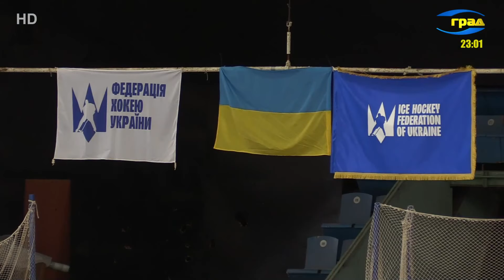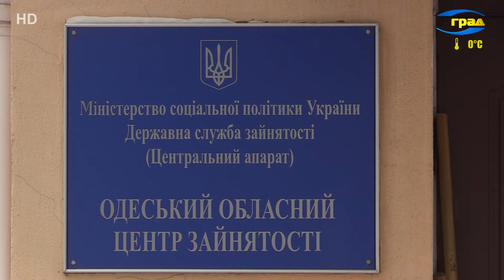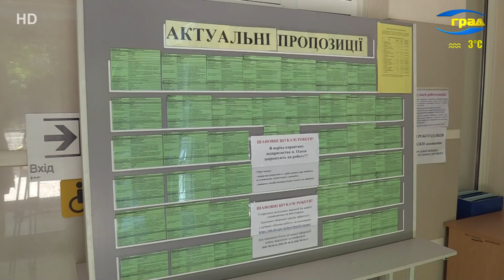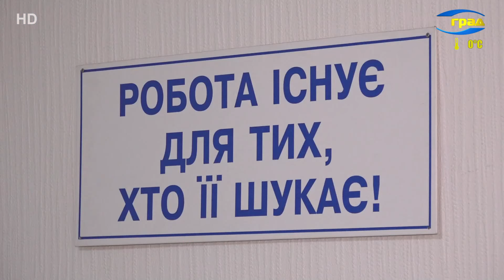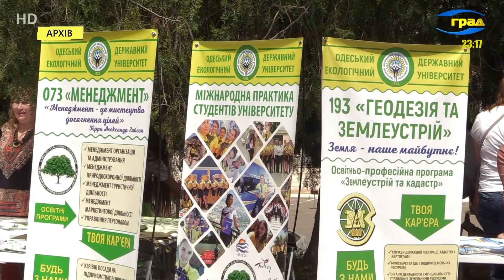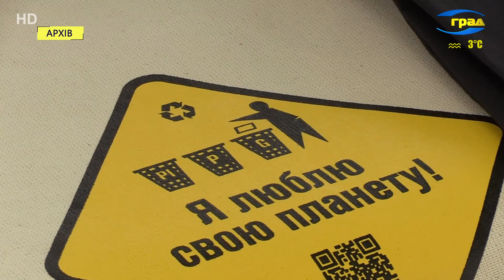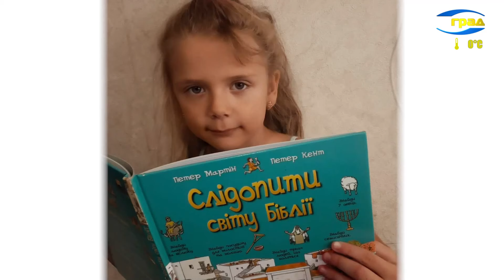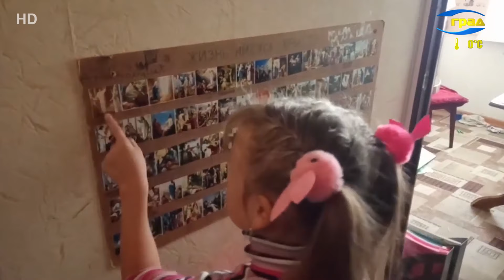Новости Одессы 04.02.2022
Четвертого февраля в Пекине отрылись зимние олимпийские игры. По случаю этого события в Одесском дворце спорта прошла всеукраинская церемония «Праздник олимпийского флага».
Яков Годорожа – одесский фигурист, который принимал участие в зимних Олимпийских Играх в 2014-м году. Он рассказал нам, что нужно для того, чтобы попасть в Олимпийскую сборную, а также о проблемах с которыми сталкиваются спортсмены при подготовке к соревнованиям.
Около 5-ти миллионов поддельных марок акцизного налога для разного вида продукции изъяли при осмотре груза в Черноморском порту. Операцию проводили совместно пограничники, таможенники и полицейские.
Число безработных сократилось, специалисты в сферах медицины и образования стали пользоваться повышенным спросом. Таковы итоги минувшего года. Немалую роль в формировании рынка труда продолжает играть пандемия коронавируса.
Магнитная буря, накрывшая наше планету третьего февраля, вернется 5-го числа и по мощности будет такой же.
В последние годы учёные всего земного шара фиксируют значительные климатические изменения.
Дистанционное образование одесситам уже не в новинку. Дети проводят учебное время за экраном компьютера. Многие родители жалуются, что это негативно влияет на качество получаемых знаний. Но некоторые выбирают другой путь, предпочитая самостоятельно воспитывать своих чад, и оформляют домашнее обучение. В гостях у одной из таких семей побывала наша съемочная группа.
За прошедшие несколько лет пандемии доход от туризма в Украине сократился почти в четыре раза, вернувшись на уровень тридцатилетней давности. А труднодоступность многих стран побудила украинцев больше путешествовать по родине.

Происшествия
В Одесской области нашли Ford, который находился международном розыске. Выяснилось, что автомобиль угнали в Германии два года назад.
Три человека пострадали в результате масштабного ДТП в Суворовском районе. Столкнулись легковые автомобили и грузовик.